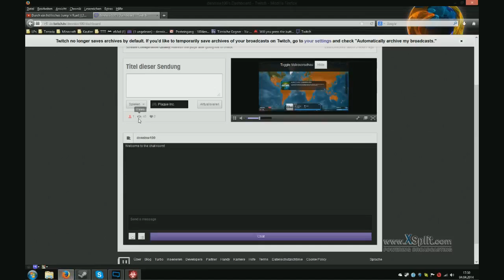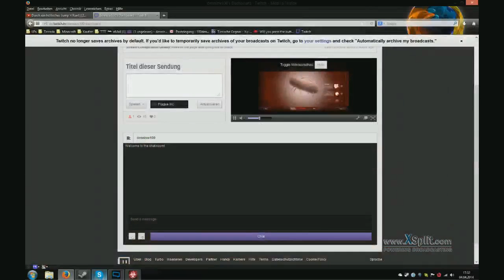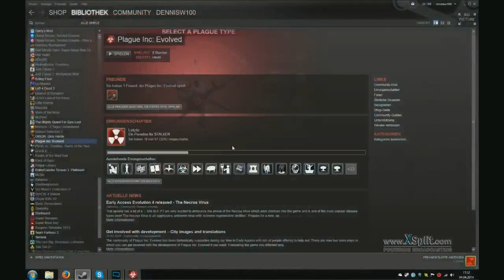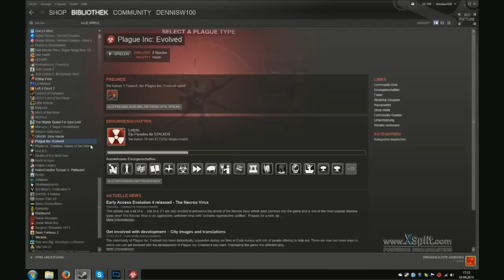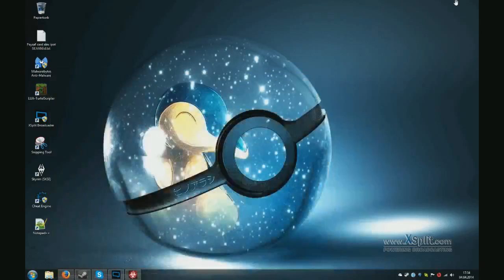Let's Play Plague Inc: Evolved Part 13 [German]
Ich: 1b0c5fb8
Mein Cousin: 386c7b96
Zweitaccount: 18411889